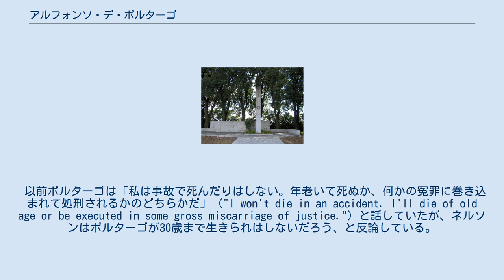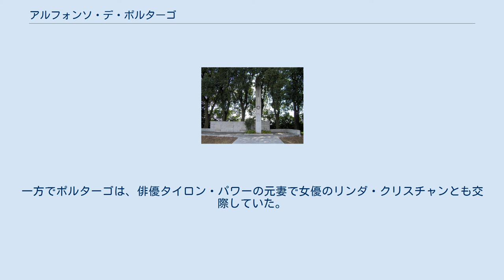アルフォンソ・デ・ポルターゴ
第11代ポルターゴ侯爵アルフォンソ・カベサ・デ・バカ・イ・レイトン (1928年10月11日 - 1957年5月12日) はスペインの貴族、レーシングドライバー、ボブスレー選手。
一般にはアルフォンソ・デ・ポルターゴとして知られている。
1957年にミッレミリアのレース中に観客を巻き込む大事故を起こして亡くなり、それがきっかけでミッレミリアは終了を余儀なくされた。
 ロンドンで生まれ、フランスのビアリッツで教育を受けた。
4カ国語に長じていた。
ポルターゴは、祖先に探検家アルバル・ヌニェス・カベサ・デ・バカの他、マドリード総督などがいるスペイン有数の貴族の出であり、大富豪であった。
父アントニオ・カベザ・デ・バカは彼が幼い頃にポロの試合でハーフタイム中に亡くなっている。
母オルガ・レイトンはアイルランド人の看護師で、前夫フランシス・ジョン・マッキーとの間にソルという名の娘がいた。
ソルは後に結婚し、レース界で有名になったが、2017年に亡くなっている 。
フランシスはアメリカの金融会社ハウスホールド・ファイナンス (現在のHSBCファイナンス) の創業者で、オルガより40歳以上も年上だった。
彼は死出の病のため自殺し、オルガにその莫大な財産を遺した。
 ポルターゴは、17歳のときに橋の下を飛行機でくぐる賭けをして勝っている。
また、エイントリー競馬場のグランドナショナルに紳士枠で2回参加したが、身長183 cm、体重77 kgという体躯のため体重を落とすのに苦労したという。
 1957年、ハバナでのキューバグランプリで、ラ・カサ・デ・ベネフィセンシアの前で旋回するポルターゴの車 ポルターゴは、1953年にアメリカのフェラーリ輸入商ルイジ・キネッティにカレラ・パナメリカーナ・メヒコでコ・ドライバーになってもらえないかと打診されたのをきっかけにレースに参戦するようになった。
ポルターゴは1954年にブエノスアイレス1000kmレースに自前のフェラーリスポーツモデルで単独でエントリーしている。
その後、ツール・ド・フランス・オートモビルやオポルトグランプリの他、ナッソー・ガバナーズ・カップ (2回) など、6レースで優勝を収めた。
ナッソーでは、1956年冬のレースで前車にわずか数センチにつけて時速240kmで疾走するという芸当を披露している。
このときは前車のドライバーがブレーキをかけたため、2台が180mに渡って滑走した。
ポルターゴは、レースのたびにブレーキやクラッチ、トランスミッションあるいは車そのものを壊し、レースを完走する為に何台か車を乗り換えることも多かったことから、スポーツカー愛好家から「ツーカーマン (two-car man)」と呼ばれていた。
 ポルターゴは1956年7月1日にF1にも参戦し、5戦出場している。
最高成績はピーター・コリンズと車両共有で出場した1956年英国グランプリでの2位で、チャンピオンシップポイントを計4ポイント獲得している。
1953年にはルイジ・キネッティとともにカレラ・パナメリカーナ・メヒコに参戦した。
シルバーストン・サーキットで行われた1955年イギリスグランプリで、ポルターゴはオイルパッチに入ってコントロールを失い、時速140kmでマシンから放り出されたため足を骨折し、入院した。
 彼はボブスレー選手としても活動した。
コルティーナ・ダンペッツォで開催された1956年冬季オリンピックでスペイン初のボブスレーチームを結成するために、いとこ数人に声をかけた。
実際のところ、ポルターゴはそり2台を購入する前でさえスイスで2、3回練習したことがあるだけだった。
しかし、驚くべきことにポルターゴ操る2人乗りそりは3位にわずか0.16秒差の4位となった。
ポルターゴがボブスレーに取り組んだのはウィスコンシン州ベロイト出身のアメリカ人、エドムンド・ネルソンに紹介されたのがきっかけだが、後に彼とツール・ド・フランス・オートモビルで優勝を目指してチームを組んでいる。
 1957年にはサンモリッツで開催された世界選手権で、2人乗りで銅メダルを獲得した。
 カヴリアーナにある追悼碑。
ポルターゴが最期を遂げたミッレミリアでのクラッシュ事故地点に設けられている。
 ポルターゴとコ・ドライバーのエドムンド・ネルソン...